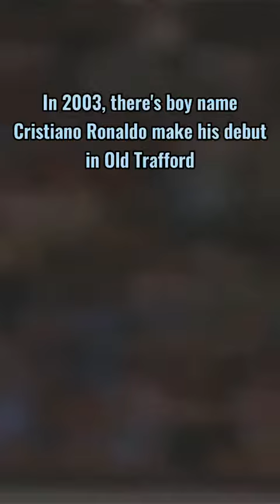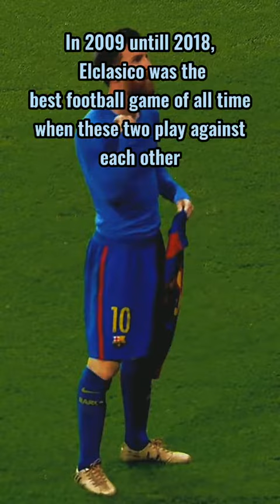Messi and Ronaldo GOATS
Appreciate them while still can🥺🐐🐐